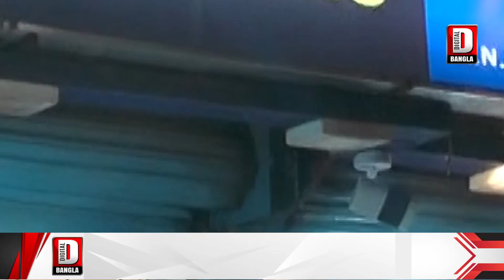বানেশ্বরের মৃ*ত্যু মিছিল মোহনের, ৯নভেম্বর বাণেশ্বর বনধের ডাক মোহন রক্ষা কমিটির